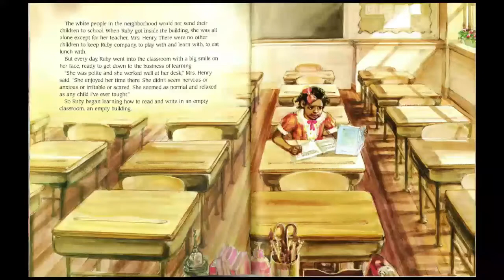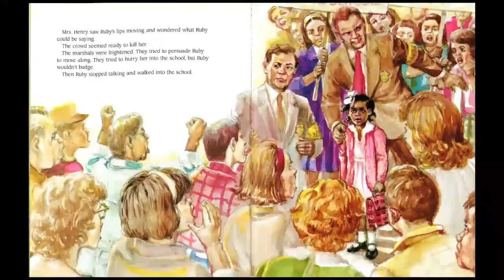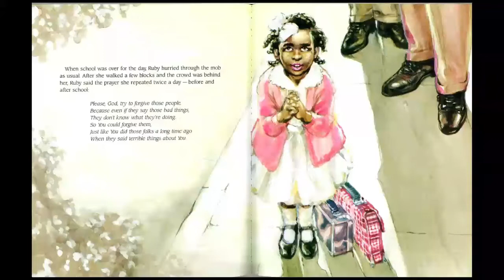Chapel with Pastor Ralf July 1, 2020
Christ Lutheran Church Lakewood